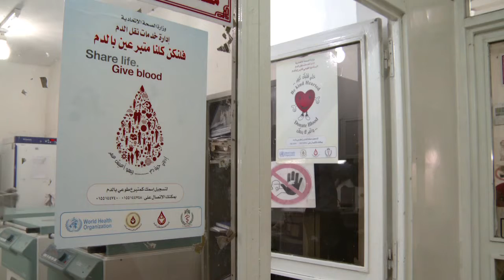unifeed130613c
MaximsNewsNetwork®™ & WorldLeadersTelevision™